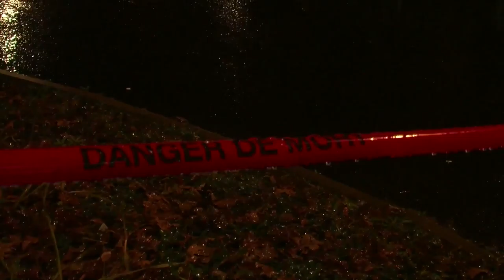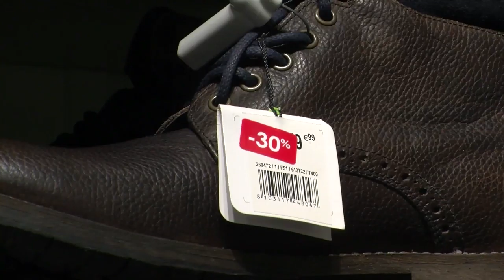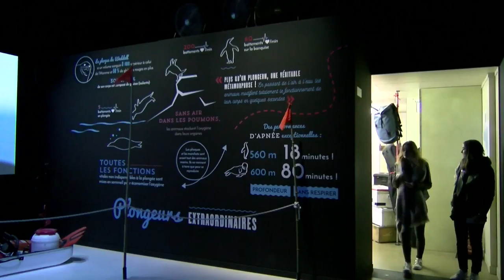ISCPA LYON l JT du 10 janvier 2017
Au sommaire de cette édition :

- Alerte au gaz : la montée des Esses bloquée
- Appel au don du sang : mais qui donc reçoit tout ce sang ?
- Recommandations de la préfecture pour le début des soldes
- Gros succès de l'exposition Antarctica au musée des Confluences